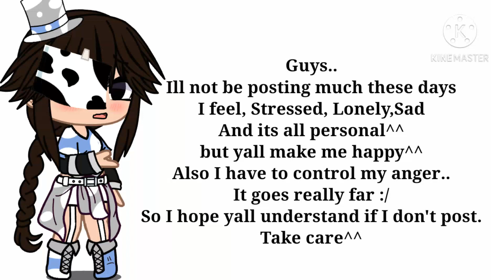Info [Please Watch]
Take care^^